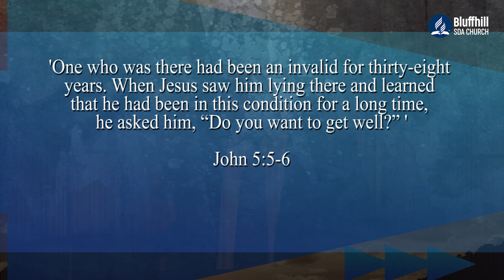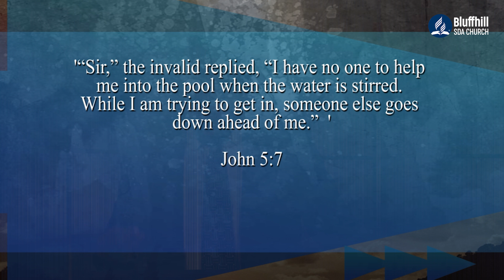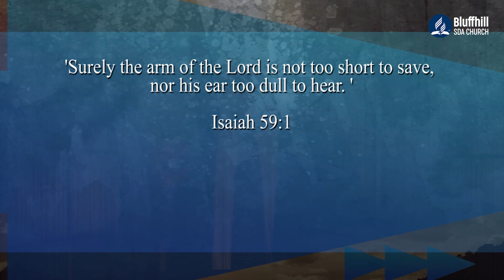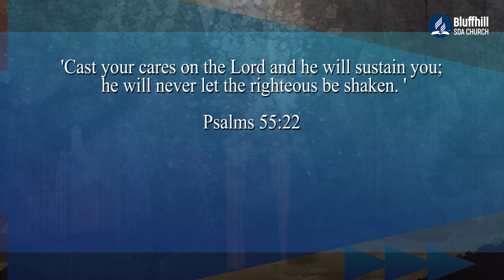Pastor Green || Don't Lose hope || 30 July 2021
Morning Online Worship Service with Pastor Green with the title Don't Lose Hope
Stay Blessed